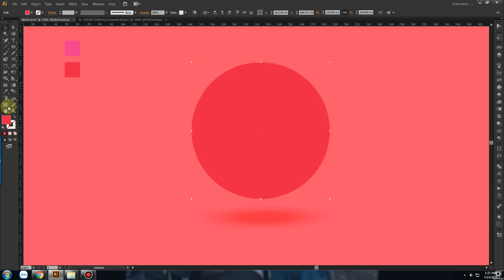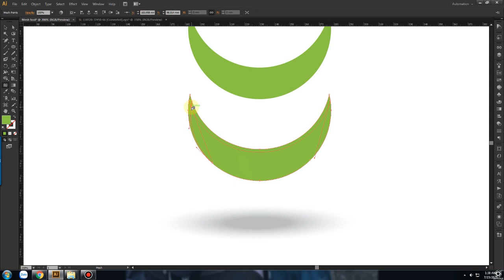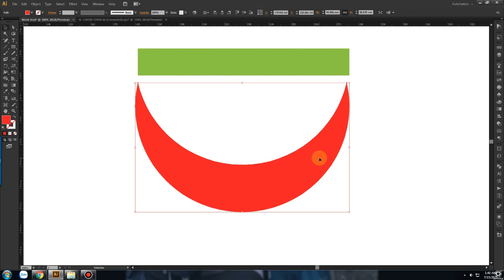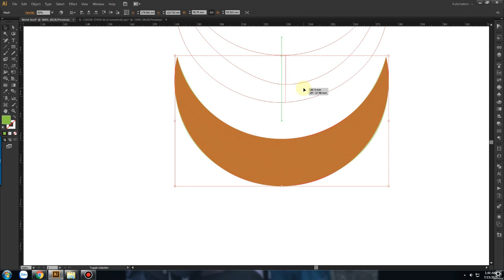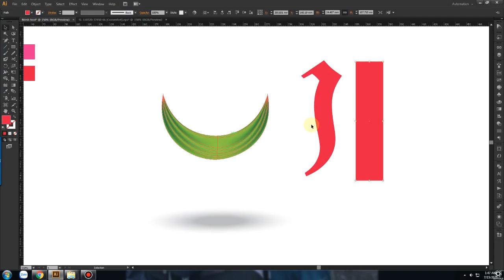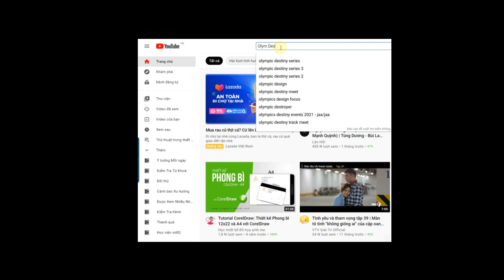Sử dụng Mesh tool đúng cách trong illustrator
Hotline/ Zalo: 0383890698 Ms. Lan